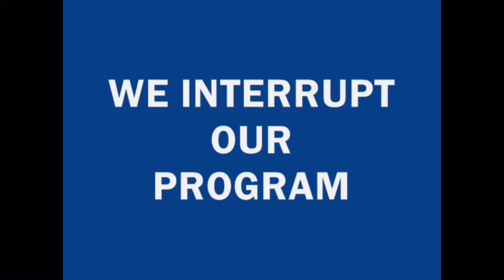WHO GOT A TATTOO!!!!!!!! PLUS NEBRASKA VLOG!!!!!!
Sorry it took us so long to get uploaded we had technical difficulties. But anyway here it is